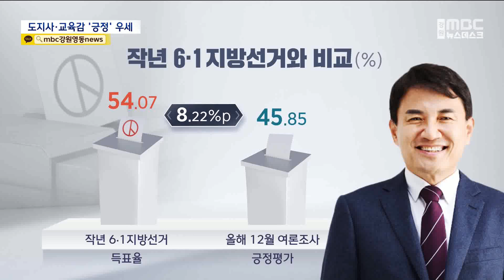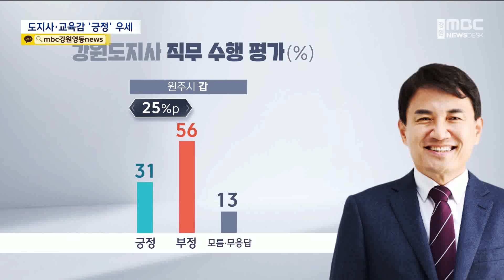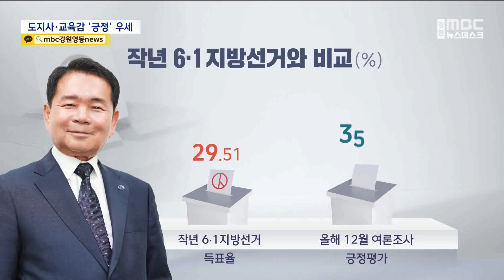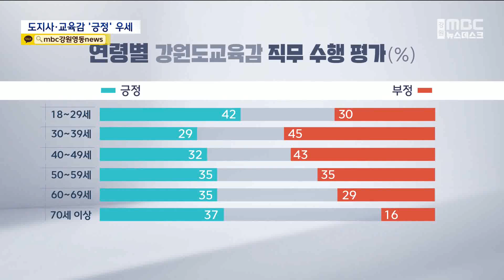김진태 지사 신경호 교육감 긍정 평가 소폭 우세 20231222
내년 제22대 총선을 앞두고
강원지역 방송사가 공동 실시한 여론조사
마지막 보도입니다.

 김진태 강원도지사와 신경호 교육감의
직무 수행 평가는 모두
긍정 평가가 소폭 우세했는데,
작년 6월 지방선거와는 달랐습니다.